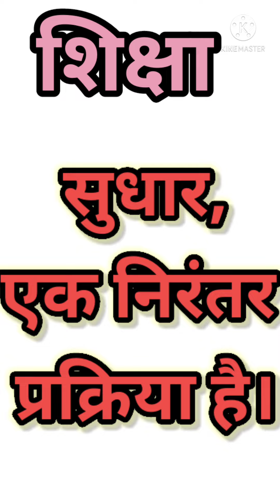सुधार की गुंजाइश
moral stories for kids, moral stories for children in Hindi, moral story for kids, moral story in Hindi short, moral story for kids in Hindi, मोरल स्टोरी इन हिंदी, famous stories in Hindi, kahani sudhar ki gunjaish, story of sudhar ki gunjaish, motivational story by Kirti Gupta, कहानी सुधार की गुंजाइश, viral video.

This channel is not motivational but also inspired you and yourself with intesting stories.
   So Please
THIS STORY.